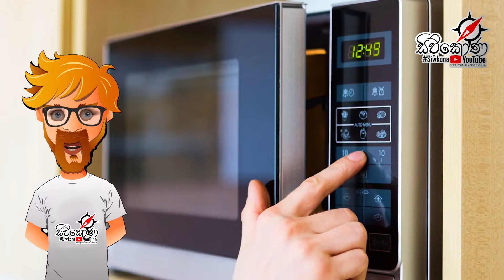වැරදිලාවත් මේ කෑම වර්ග 7 අවන් එකට දාන්න නම් එපා | Don't Put These 7 Things in the Microwave Oven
අද මේ වීඩියෝ එකෙන් අපි ඔයාලට කියල දෙන්න සුදානම් වෙන්නේ අපි හැමෝගෙම ගෙවල් වල මේ කාලයේ තියන මයික්‍රෝවේව් අවන් එකට කිසිදා නොදැමිය යුතු අහාර වර්ග 7ක් ගැනයි. එහෙනම් මෙන්න වීඩියෝ එක

Don't Put These Seven Things in the Microwave Oven - මේ කෑම වර්ග 7 වැරදිලාවත් අවන් එකට දාන්න නම් එපා